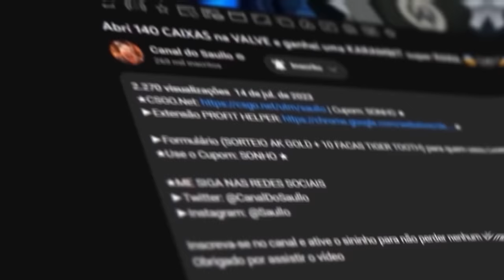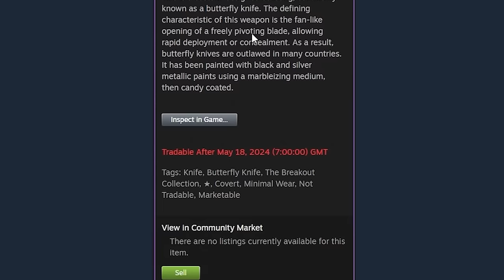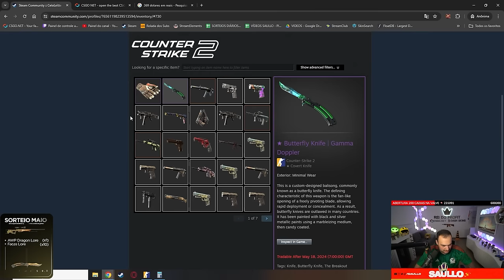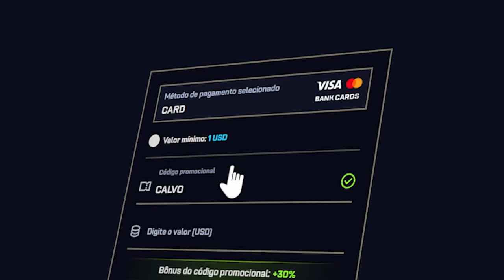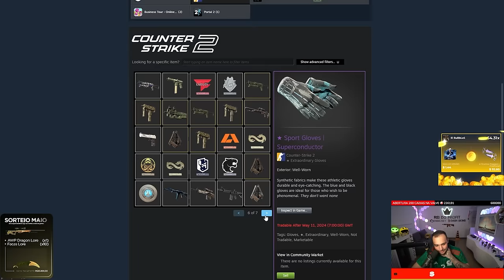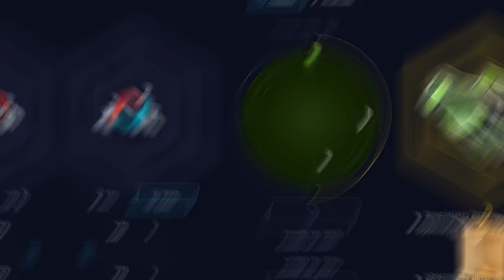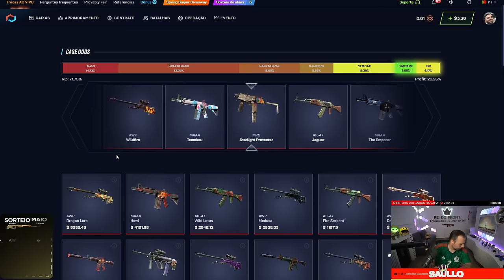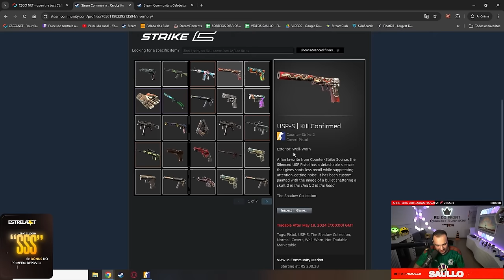INSCRITO "SAPEKINHA" abriu a CAIXA de $1.3 e GANHOU R$20.000,00 em SKINS 🤑